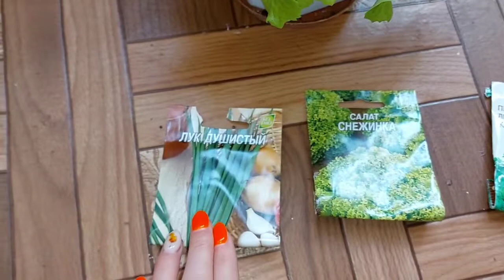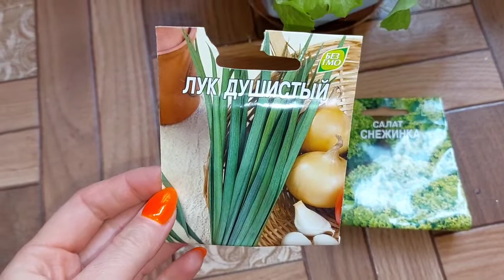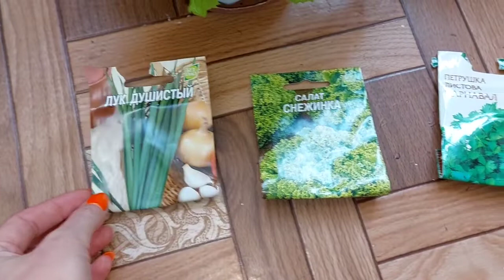Что изменилось в моем цветочном хобби с началом войны в Украине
Всем привет, посадила небольшой огородик дома🙈